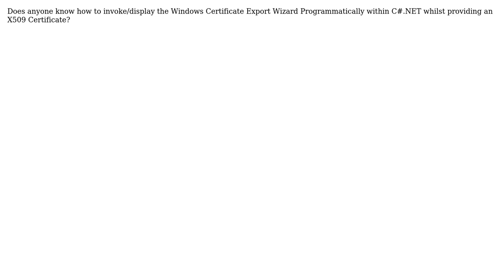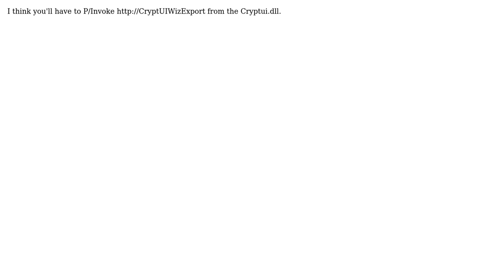Invoke Windows Certificate Export Wizard .NET (2 Solutions!!)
Invoke Windows Certificate Export Wizard .NET

With thanks & praise to God, and with thanks to the many people who have made this project possible! | Content (except music & images) licensed under CC BY-SA | Music | Images & others | With thanks to user sinm user President James K. Polk user MdbUK and the Stack Exchange Network Trademarks are property of their respective owners. You are responsible for your own actions.